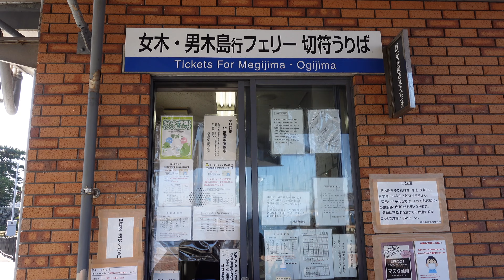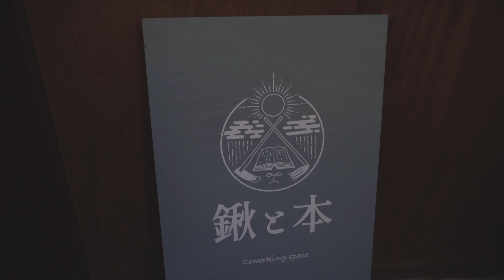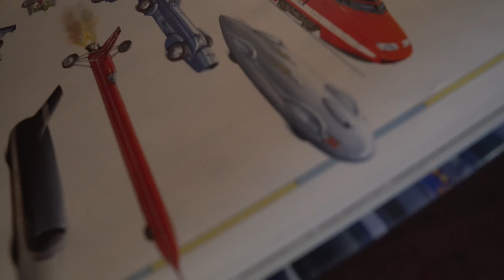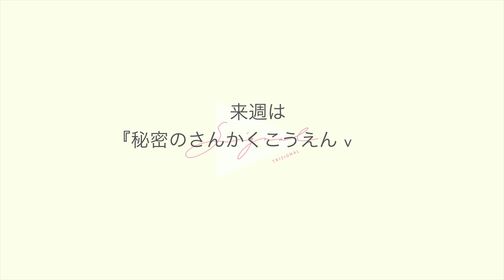【vlog】男木島でワーケーション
鍬と本

TRISIGNALの楽曲はこちらから聴けます👂
Our music↓↓